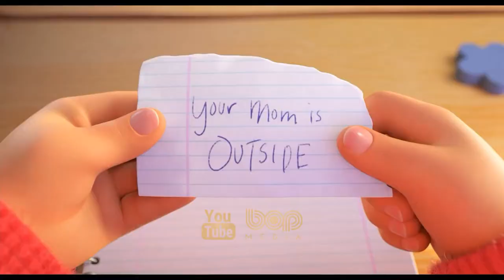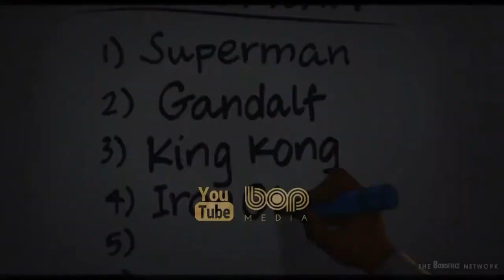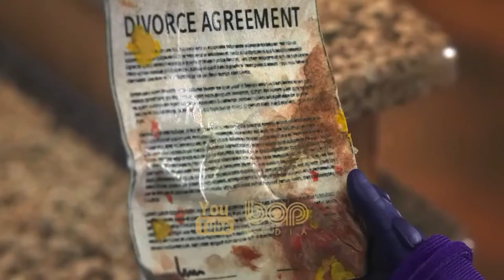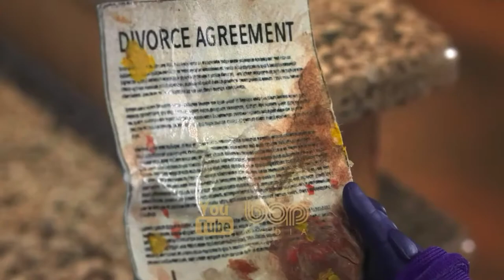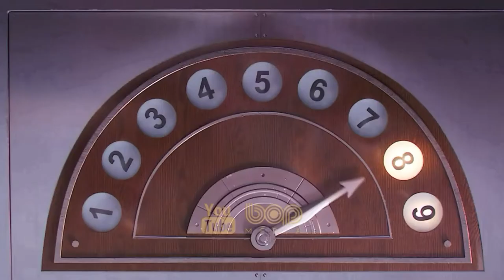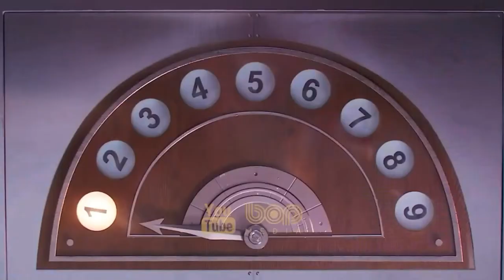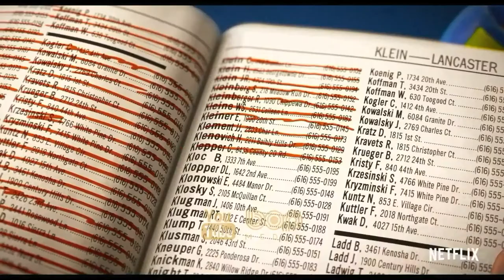انیمیشن خارجی جدید ماجراجویانه قرمز شدن دوبله فارسی ۲۰۲۲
انیمیشن قرمز شدن با دوبله فارسی ۲۰۲۲

انیمیشن قرمز شدن , داستان انیمیشن درباره یک دختر 13 ساله می باشد که وقتی به هر دلیل هیجانی و یا عصبانی می شود٬ صورتش به واسط این دلایل قرمز می گردد و تبدیل به یک پاندای قرمز رنگ می شود...

00:00 bop Media
00:18 Turning Red
02:05 Top upcoming Animation Movies 2021